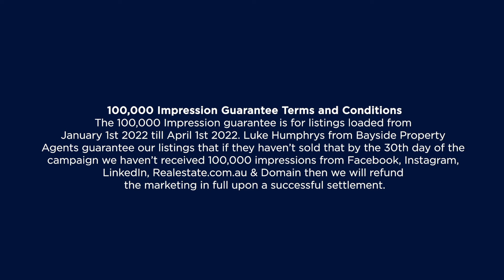3 Hydrus Place, Wynnum